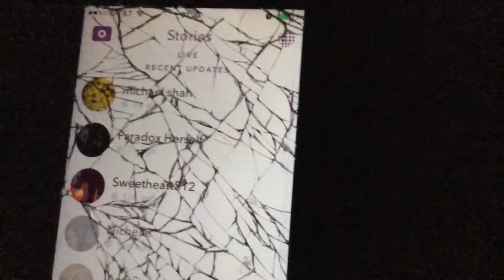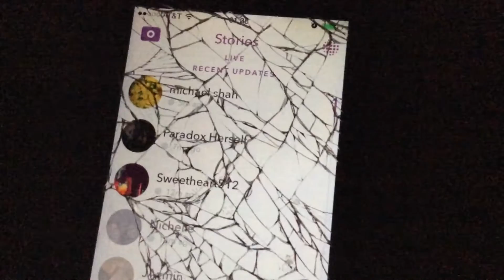The best hit of 420 weed Mary Jew Wanna I have ever seen ever .....totes koosh life.. a suh dude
The greatest snapchat ever received. excuse my broken ass phone